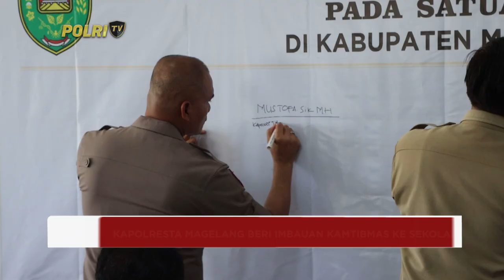PRESISI UPDATE : KAPOLRESTA MAGELANG SAMPAIKAN IMBAUAN KAMTIBMAS KE SEKOLAH 30/05/2024 10.00